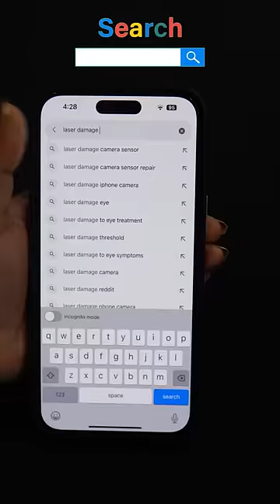3 iPhones ke camera hue kharab! PART 1